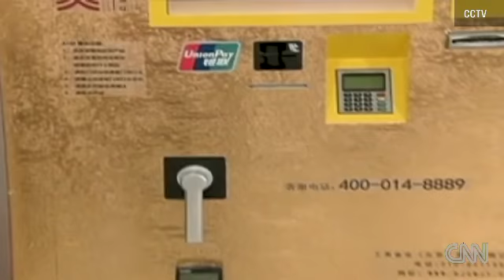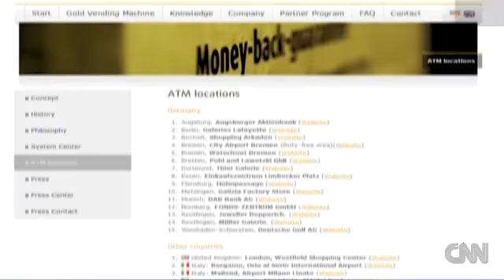China Unveils Gold Dispensing ATM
CNN's Jonathan Mann reports on a Beijing ATM that dispenses gold at the current market rate.